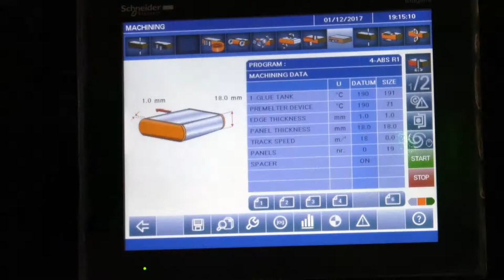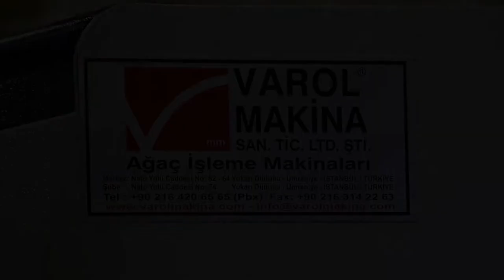Varol Makina - Makina Tanıtım Filmi